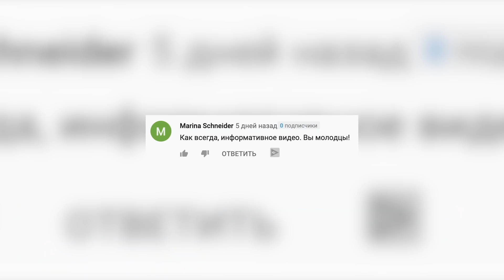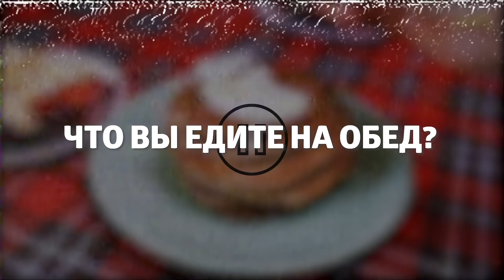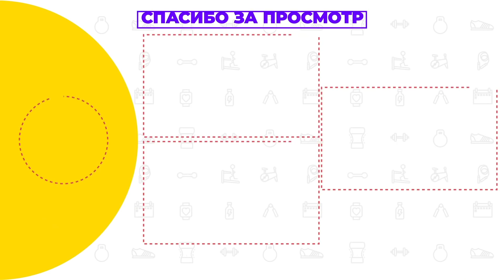БЫСТРЫЕ СПОСОБЫ ПОХУДЕТЬ ДЛЯ САМЫХ ЛЕНИВЫХ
Похудение без регулярных физических упражнений возможно. Вам лишь нужно узнать о некоторых хитростях. Мы расскажешь как питаться, и покажем несколько работающих способов для похудения при помощи подручных средств. Если вас заинтересовало это как и нас, давайте приступим!